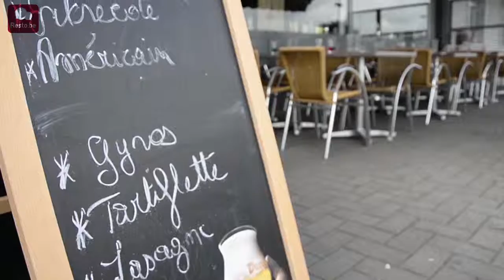Resto be L'Express Pub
L'Express Pub - Avenue de Concorde 59, 4100 Seraing